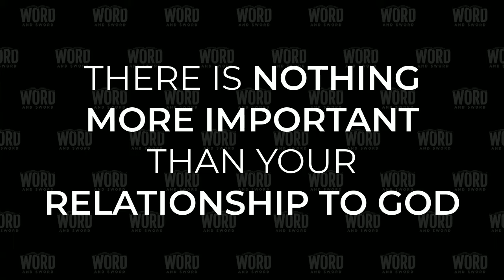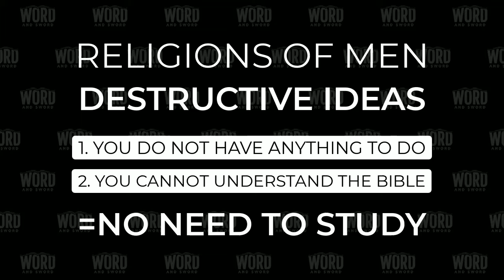Word and Sword (Broadcast Jan. 5, 2021)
- How To Study The Bible: Will To Do His Will 00:03:15
- Sacrifice of the Son: Crucifixion (part 1) 00:20:08
- 1 Peter 3:13-22 01:14:00